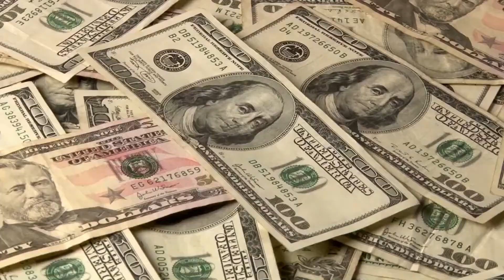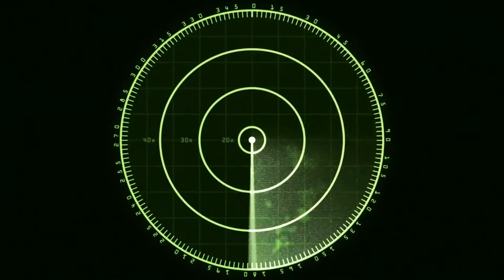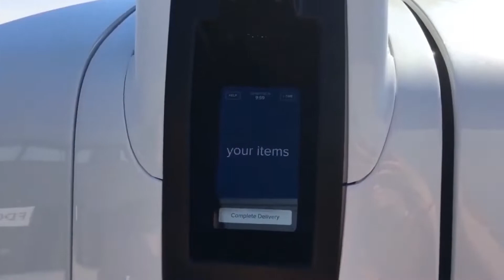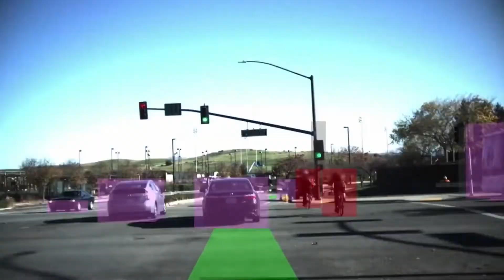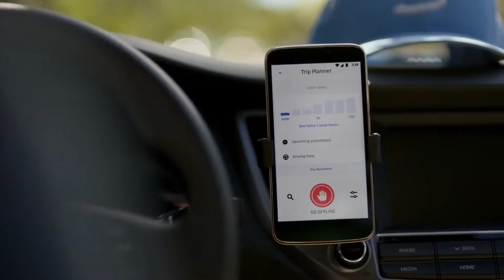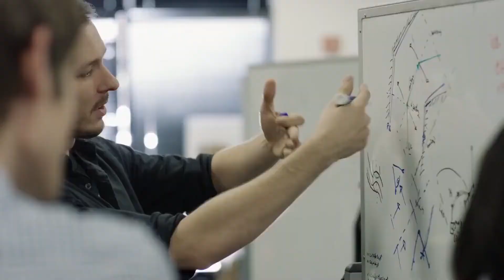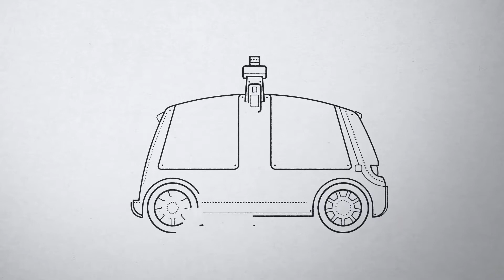Future Of Delivery | Nuro The Autonomous Delivery Robot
NURO, the self-driving delivery company started in 2016 by a pair of Google veterans, is moving into the pizza game. Nuro's robot will start delivering Domino's pies and cheesy breads to customers in the Houston area.

Since 2018, Nuro has been moving groceries for Kroger in Scottsdale, Arizona, and in Houston. For this Domino's deal, hungry robophobes can opt for a human delivery. Those OK with the robot will be issued a code to enter into a screen on the bot that opens one of its two compartments so they can collect their melted cheese and whatnot.

Nuro is the first self-driving vehicle company to receive an exemption from the US government's safety standards. The decision means Nuro can make self-driving delivery vehicles without features that would be required in passenger cars, like side mirrors and windshields.

The vehicle received an exemption from NHTSA's standards for low-speed vehicles, which means it won't be able to drive faster than 25 mph.

Over the next two years, Nuro will be able to deploy up to 5,000 R2 vehicles on public roads, though NHTSA is requiring Nuro to give it updates about how its R2s perform and engage in community outreach in areas where the R2 will be used.

Nuro is an American robotic company founded by David Ferguson and Jiajun Zhu in 2016. Since then, its team has grown to more than 200 people, and it has raised more than $1 billion in financing. According to CB Insights, the company is currently valued at $8.6 billion, making it one of the most highly valued private companies in the world, and Mr. Ferguson is a billionaire.
As a result, Nuro is operating in a tiny niche. Each about the size of a breadbox, but with wheels instead of legs - and has deployed them just once: In October, it delivered 800 pounds of ice cream in Texas over a 1-mile route. Although, it wasn't clear whether the customers who ordered the ice cream were the same ones who got their delivery.

Welcome to 4Tune Tech !

Our mission is to educate and enlighten you about different technologies including cars, machines, gadgets, smart tools, and much more. 4Tune Tech introduces you to the wonders of technology with the aim to inform you. We hope you can learn from our videos! We upload videos related to Tesla, Apple, Google, Cryptocurrency, Elon Musk, Jeff Bezos, and much more. We are a group of technology enthusiasts, hope you feel at home here with our content